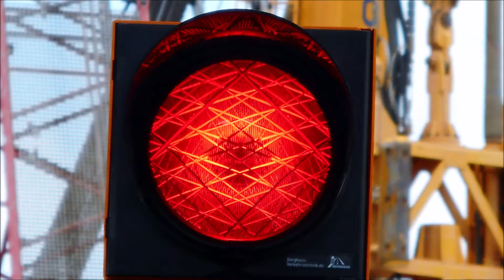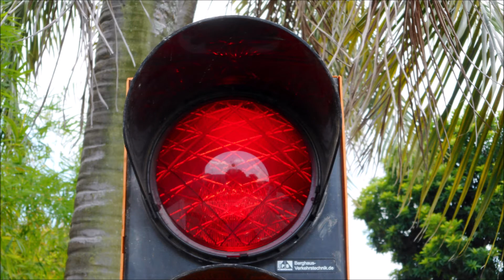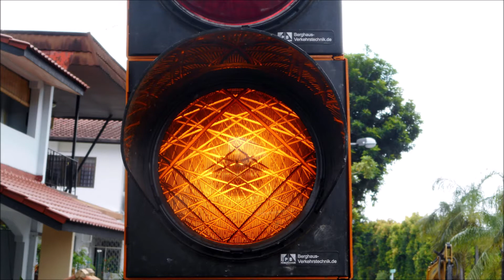Collection of Singapore Portable Inc (Ft. LED) & LED Traffic Light Red & Amber in Jan to Dec 19 Pt 2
This video is about collection of Singapore Portable Incandescent (Featuring LED) & LED Traffic Light Red & Amber in January to December 2019. Hope you enjoy it.